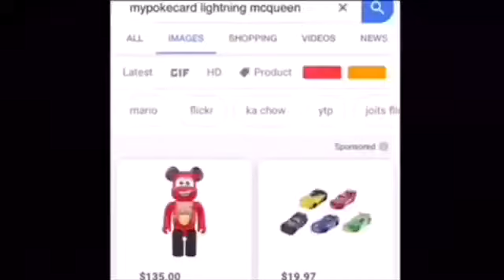hey kids it’s lightning mcquEEEEEEEEEEEEEEEEEEEEEEEEEN compilation